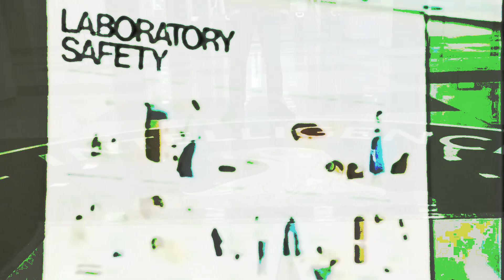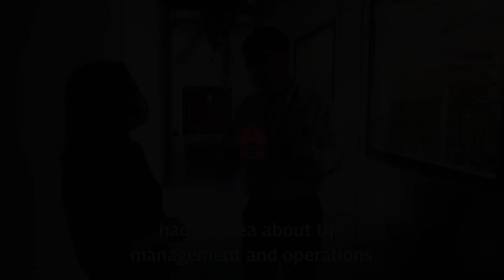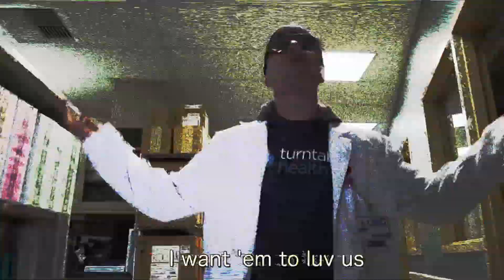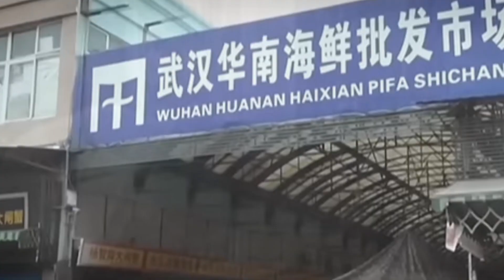A T O M I C XX 🇺🇸 🇨🇳